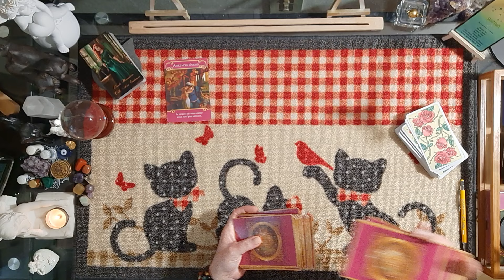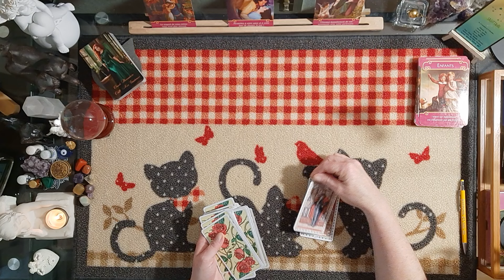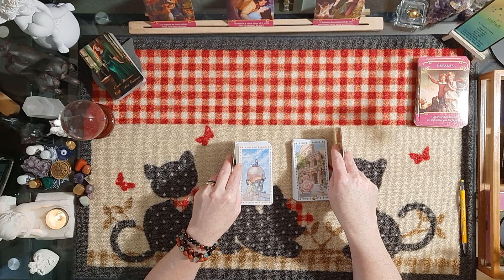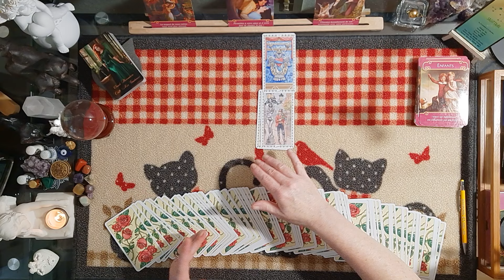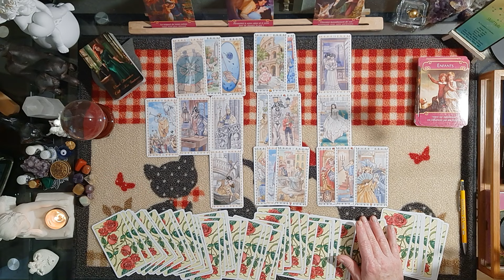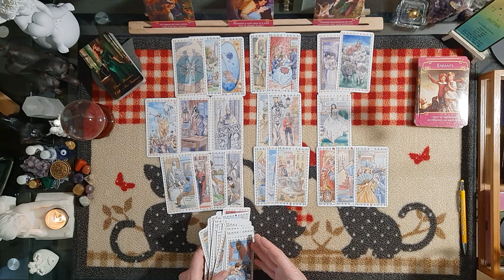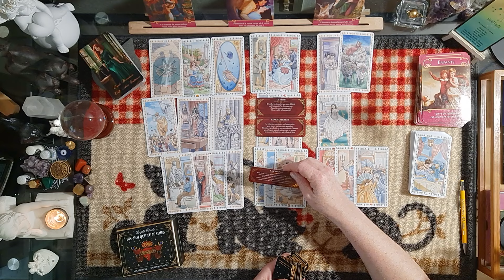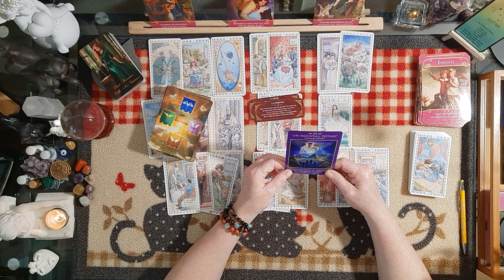Sagittaire ♐ 17 au 23 juin 2024 - Faites le point sur votre passé, nouveau départ